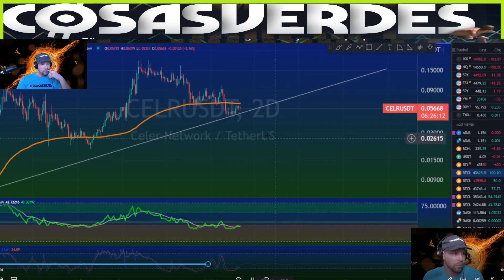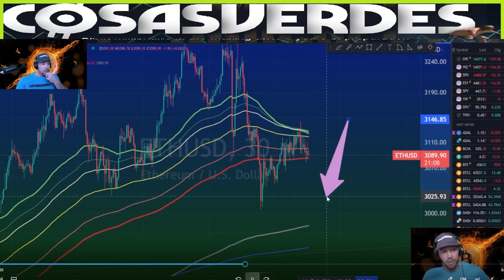Bitcoin Price ( 8 TIMES A WEEK REQUIRES A BLUE PILL, TOO )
Only available on discord. Bitcoin price prediction and saving one crypto soul at a time.

👇▬👇▬JOIN  THE ALTCOIN GEEK & TRADING COMMUNITY▬👇▬👇
👉🏻👉🏼👉🏽👉🏾👉🏿 YOU DON'T LIKE DISCORD? NO PROBLEM! 👈🏻👈🏼👈🏽👈🏾👈🏿

October 2021, November 2021, December 2021, January 2022, February 2022, March 2022, April 2022, May 2022, June 2022, July 2022, August 2022